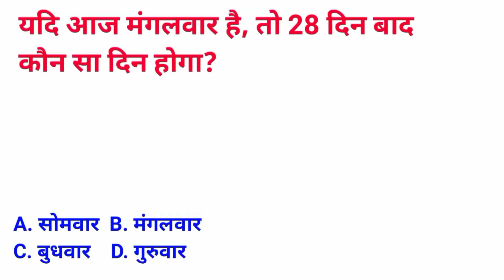यदि आज मंगलवार है तो 28 दिन बाद कौन सा दिन होगा | कैलेंडर संबंधित सवाल कैलेंडर कोड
Hello Friends !